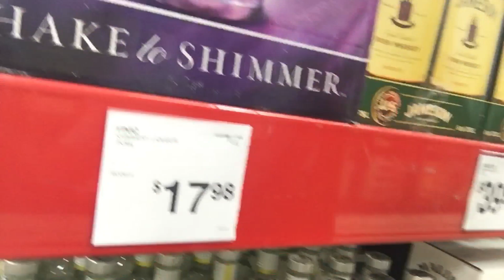We Answer Your Questions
Hey everyone! As time goes on my editing and quality will get better. Thanks for sticking with us.

✿ FOLLOW LANDON ON FACEBOOK! We post new pictures and videos everyday!

✿ I'm on Snap Chat come join us: jmbenton77

✿ Follow Landon on Instagram I am posting new pics all the time. @BabyLandonLee

✿ Follow Mommy on Instagram I also post new pics regularly. @Falling.Glitter